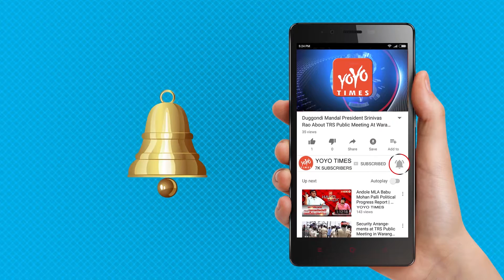SuperStar Mahesh To Produce This Youngster Under His Banner | Tharun Bhaskar | YOYO Times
Superstar Mahesh Babu is currently busy with the last leg work of Maharshi and very soon he will be wrapping it. As April 25th is fixed as the release date, now he wants to focus on his upcoming films.there is no clarity with Mahesh's next, as the hero has undecided whether he will go with Sukumar, Sandeep Reddy or Anil Ravipudi, for now, he is listening to many other scripts. And when Pellichoopulu director Tharun Bhaskar met him other day, everyone got stunned.  Tarun is said to have narrated a beautiful script to Mahesh and the actor got quite excited about it. Some stated that this is regarding a new age web series that will be produced by Mahesh on his own banner. But few are feeling that Mahesh even asked the youngster to look into the possibility of making it as a film with him.  Mahesh is getting ready to produce another web series titled 'Charlie' that has Nannaku Prematho story writer Hussain Sha Kiran at the helm.